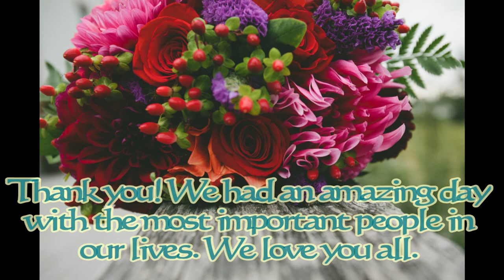R&W Wedding 2013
Robert and Wendy, a story that books are written about.  Loved, lost, and found again 22 years later.  Thank you for all of those who supported us through thick and thin. We love you all xoxo